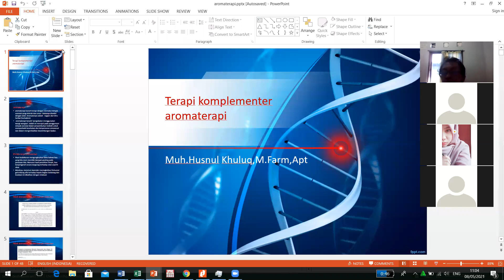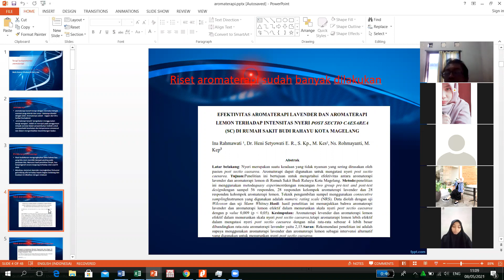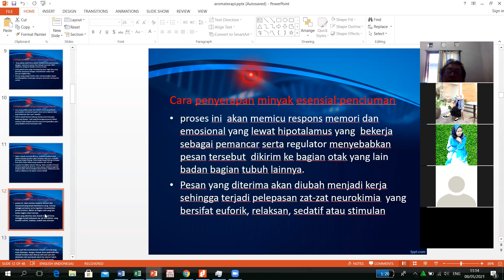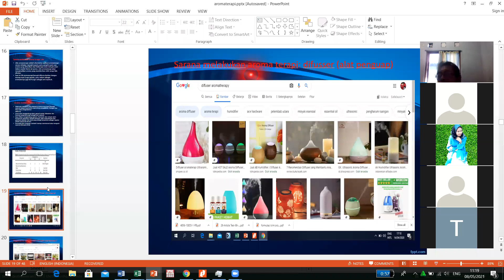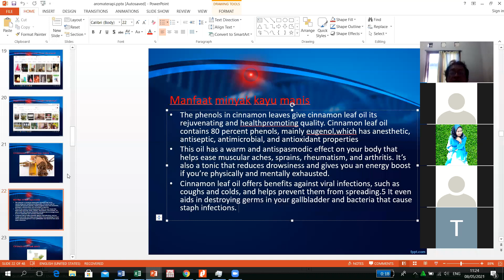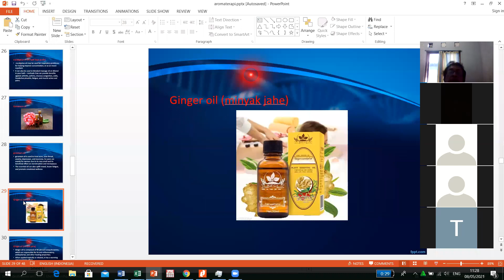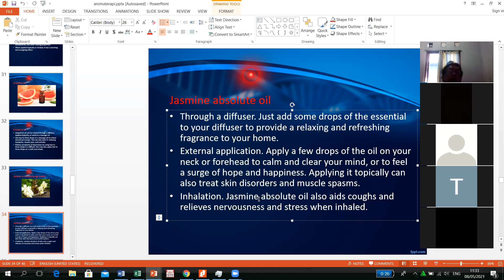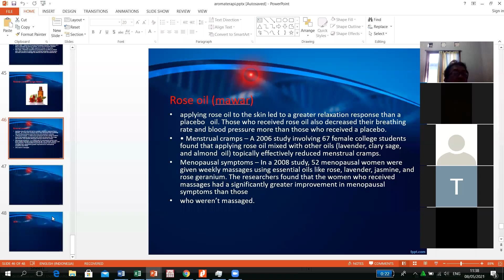terapi komplemerter aromaterapi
aroma terapi